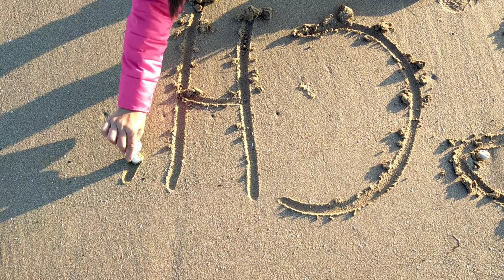วันสุดท้ายอยู่ด้วยกันก่อนเดินทางกลับไทย ป๊าพาไปเก็บแอปเปิ้ล ลงทะเลเดินกำลังกาย#kppchannel